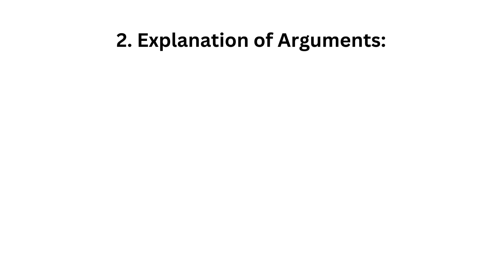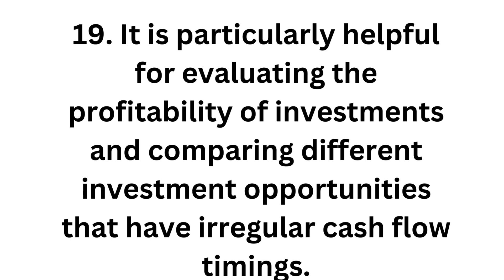55.Question: How do you use the `XIRR` formula in Excel?